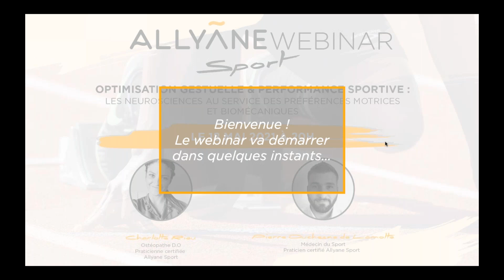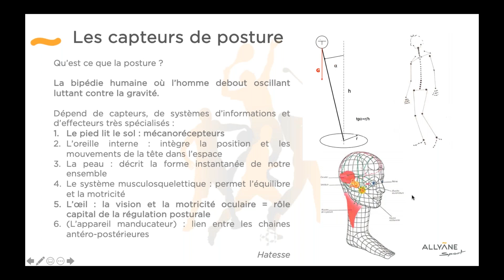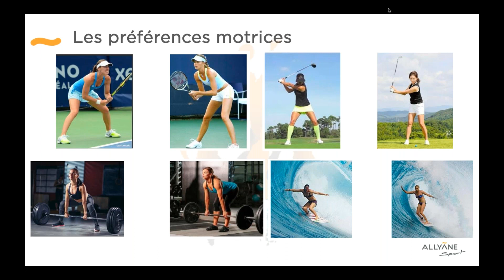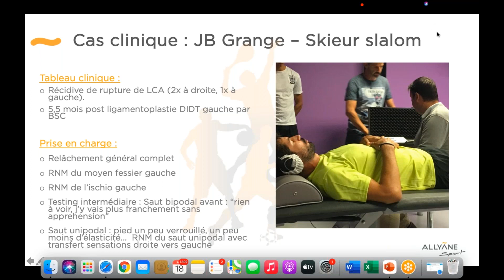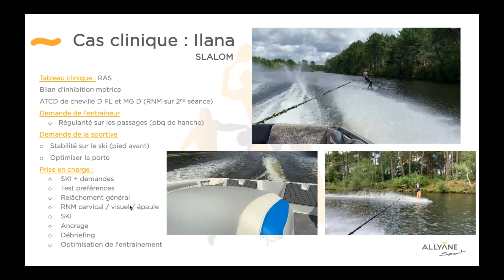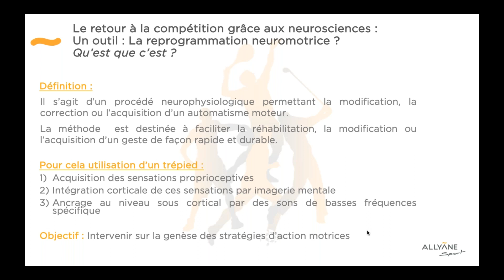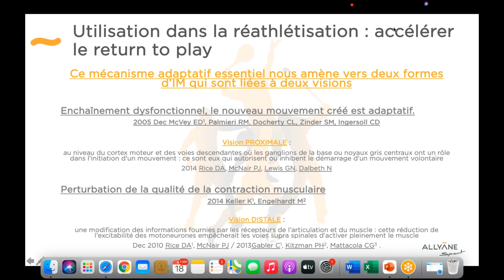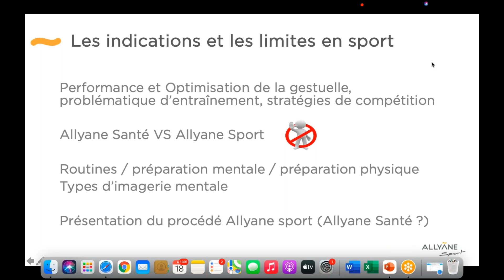Webinar Sport : Optimisation gestuelle & performance sportive 18-05-21